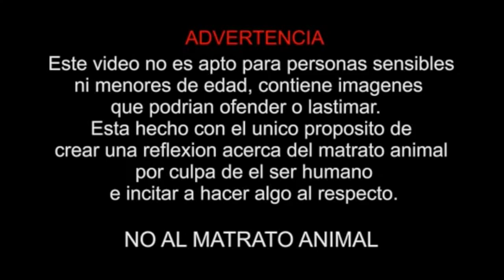Luego de ser Violadas y Torturadas serán sacrificadas.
Luego de ser Violadas y Torturadas serán sacrificadas: las 20 perritas que eran Abusadas por un sujeto en DoloresHidalgo serán Asesinadas mientras que el responsable de su tormento ya fue liberado por las autoridades.